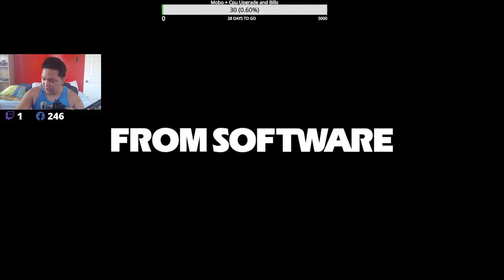Elden Ring Episode 2.5